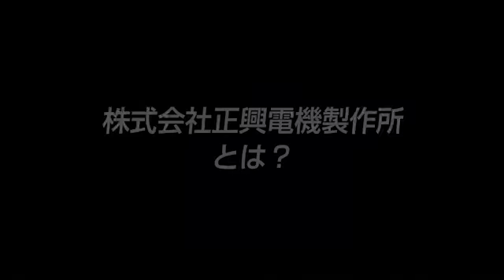【正興電機製作所（1） 】電気制御のエキスパート 正興電機製作所に潜入！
「電気制御のエキスパート　正興電機製作所に潜入！」

■取材協力：株式会社 正興電機製作所　土屋 直知 会長
■事業内容：機械器具設置工事､電気工事､電気通信工事

【密着ドキュメンタリー】社会のインフラを支える 縁の下の力持ち

▼シリーズ
・電気制御のエキスパート　正興電機製作所に潜入！（1/3）
・受身体質からの脱却！土屋会長の社内改革（2/3）
・仕事との向き合い方 次世代へのメッセージ（3/3）